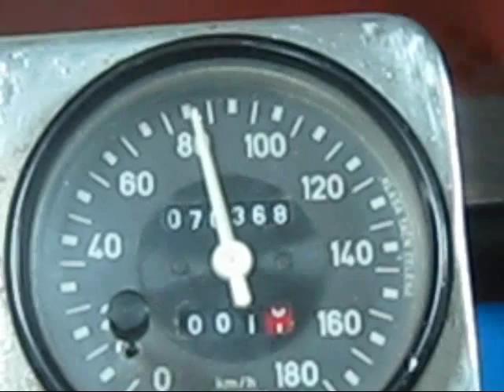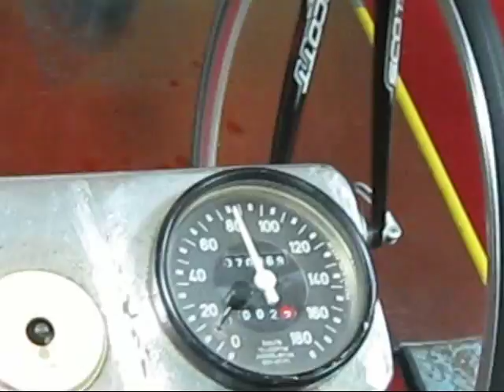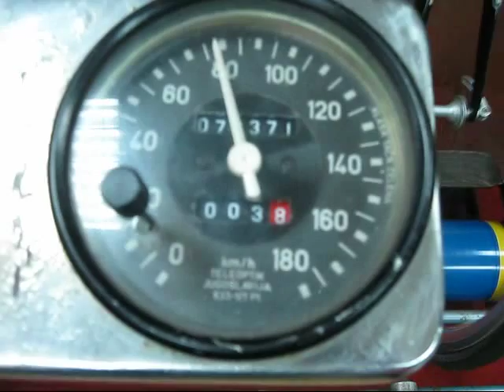Esko vs Stevic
Kup Beograda u takmicenju na valjcima